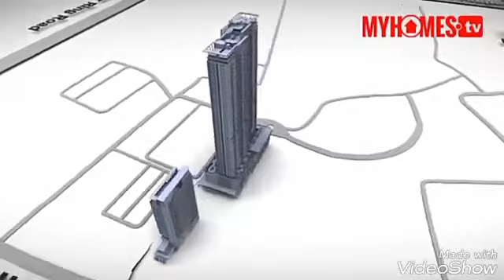LAVISH KEMANG Residence Apartment @Jakarta-property agent : 081214635025